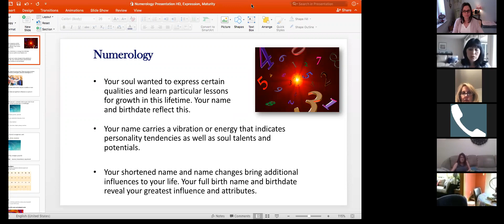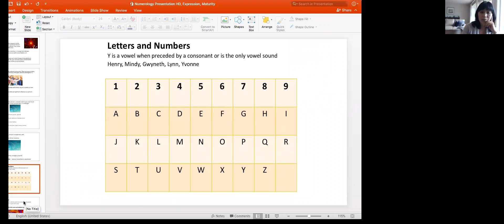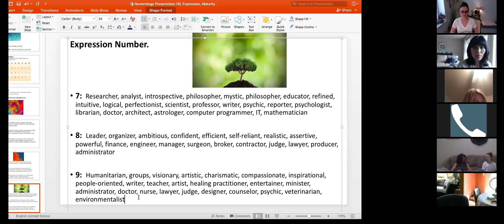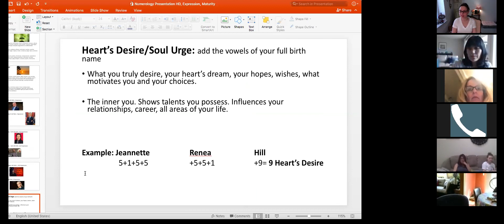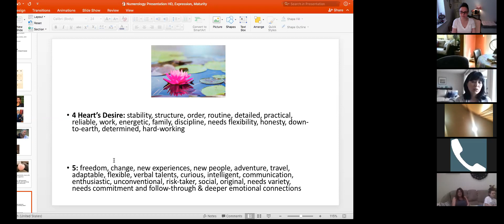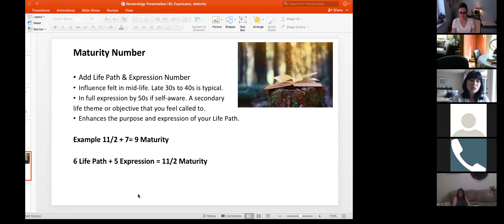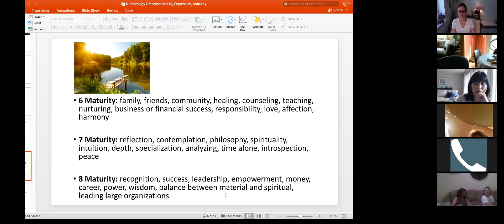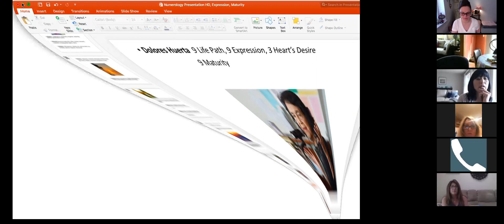Numerology Call #2: Expression, Hearts Desire, & Maturity Numbers